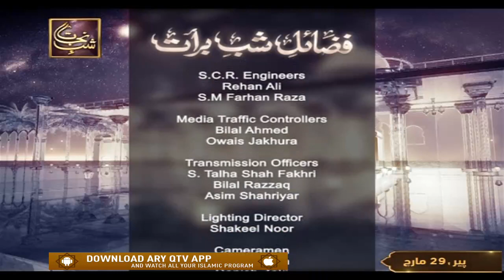Shab e Nijaat | Fazail e Shab e Barat | Host : Syeda Zainab | 29th March 2021 | ARY Qtv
Fazail e Shab e Barat

Shab-e-Barat is a Muslim holiday celebrated on the night between the 14th and 15th of the month of Sha'ban, the eighth month of the Islamic calendar, Barat or Brat is regarded as a night when an individual's fortune decides for the coming year and when Allah may forgive sinners.

Host : Syeda Zainab

Guest : Imtiaz Javed Khakwi | Sadia Saeed